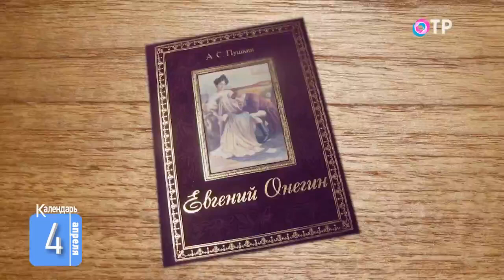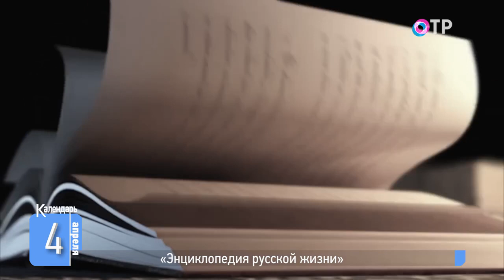4 апреля 1833 года в продажу поступило первое полное издание «Евгения Онегина»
Пушкин писал этот роман долгих семь лет. Зато его первый пятитысячный тираж разошёлся в одну неделю, что по тем временам было сенсацией, и наделал много шума. Десятки человек посчитали, что Александр Сергеевич «прописал» в романе именно их. 190 лет назад, 4 апреля 1833 года в продажу в магазине Смирдина, поступило первое полное издание «Евгения Онегина». Об этой «энциклопедии русской жизни», как назвал творение Белинский, расскажем в нашем сюжете.